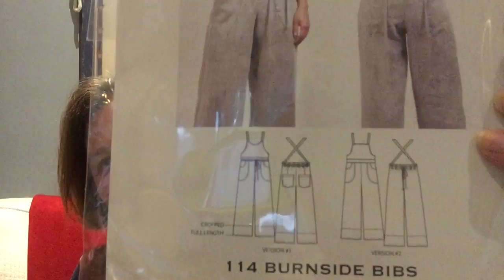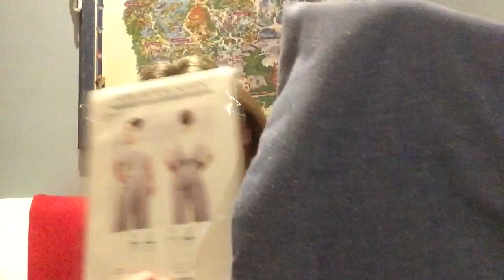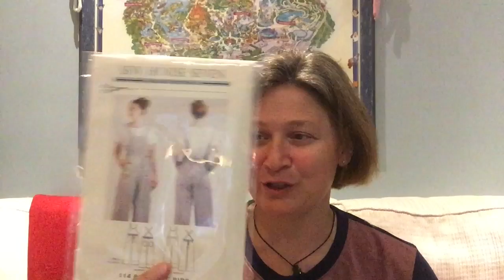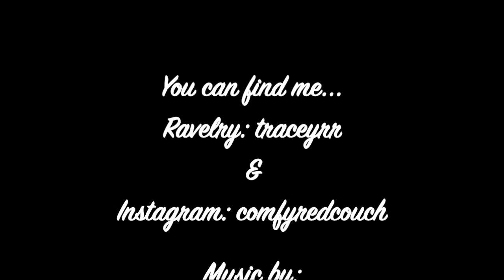Episode 100 - Commitment Issues